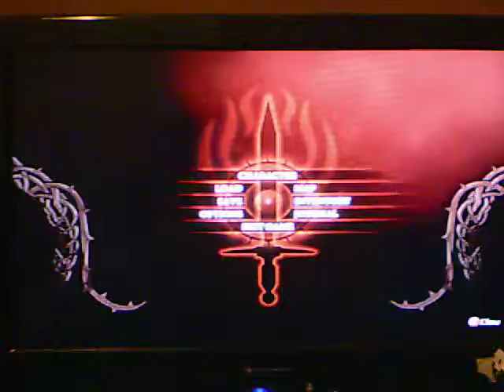dragon age 2 part 111